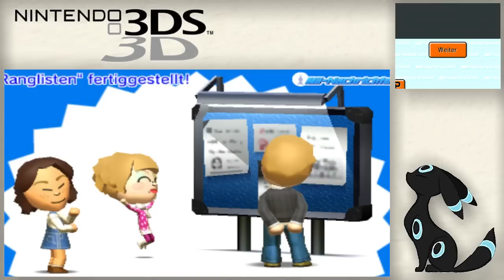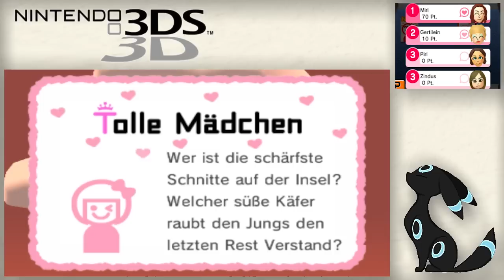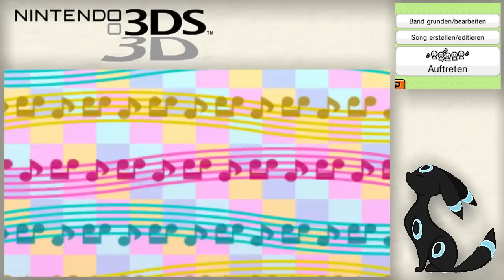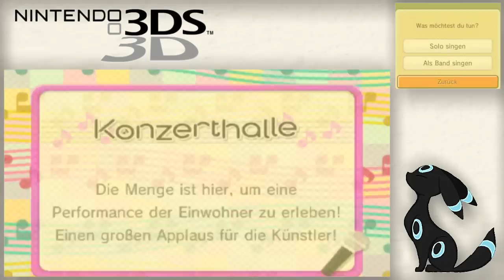Krasses Metal Konzert - Tomodachi Life - 13 - Random3DS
In einer Welt voller Möglichkeiten steht dein Mii im Mittelpunkt. Du kannst völlig frei entscheiden, welche Mii-Charaktere auf deine Insel ziehen sollen und diese selbst erstellen. Das können Angehörige, Freunde oder andere Personen sein, die dir in den Sinn kommen. Auf der Insel passieren alle möglichen unerwarteten Dinge. Du kannst jeden Tag vorbeischauen, um zu beobachten, welche außergewöhnlichen Geschichten die Inselbewohner erleben.

In der Kategorie Random3DS gibt es absofort die unterschiedlichsten Nintendo 3DS-Spiele die ich so finde :D
Wenn ihr einen Vorschlag habt was für ein 3DS-Spiel ich als nächstes ausprobieren könnte, schreibt es einfach in die Kommentare!!